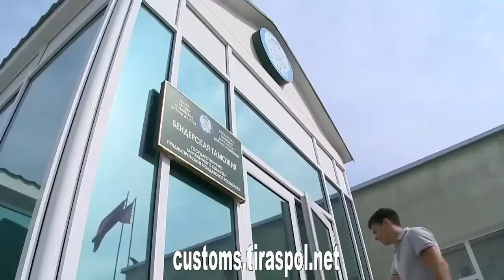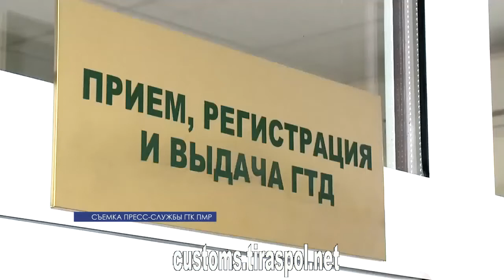Лидерство за Бендерской таможней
Эфир Первого Приднестровского телеканала. Программа "Вовремя" от 7 августа 2014 г.